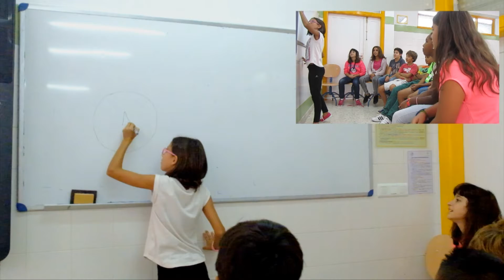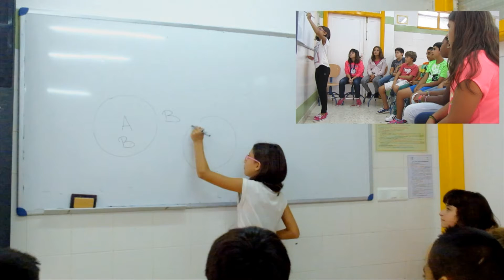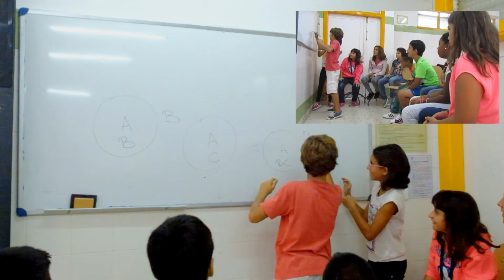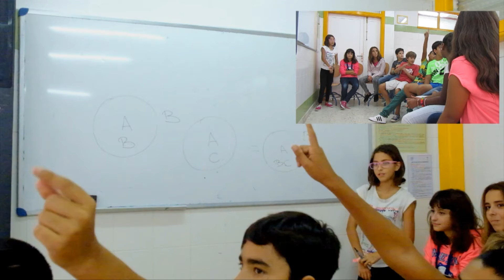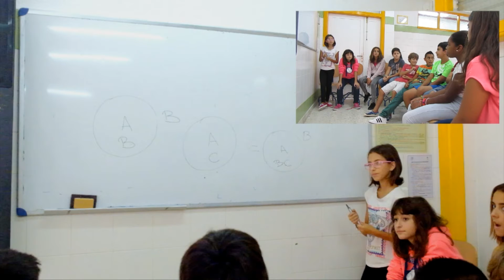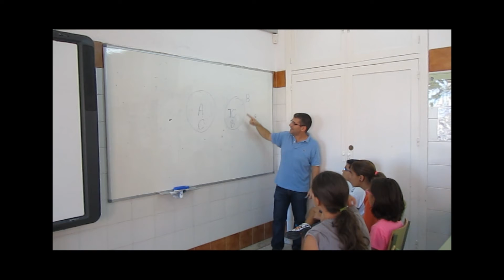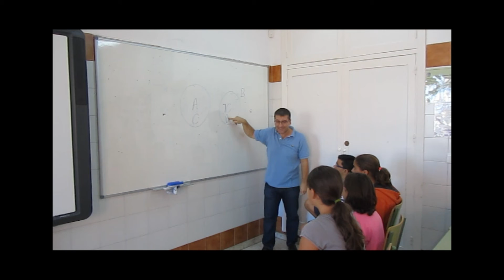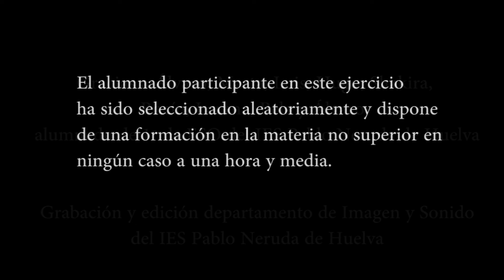Niños resolviendo silogismos con el Diagrama de Marlo.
Niños de once y doce años discuten problemas de lógica con un innovador e intuitivo método.